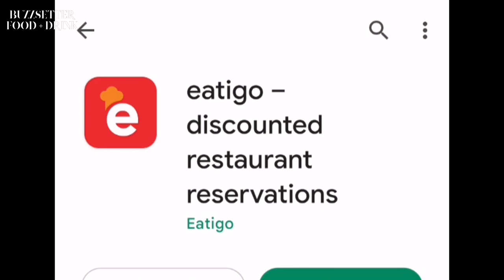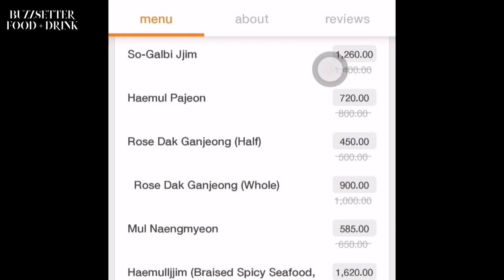Goryeo Korean Dining Experience At Okada Manila With Eatigo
Can't fly out to Korea yet? Then check out Goryeo Korean Dining at Okada Manila! It offers an upscale Korean dining experience with a wide range of delectable banchan appetizers, premium imported meat and many more.

Don't forget to download EATIGO app to avail a discount!